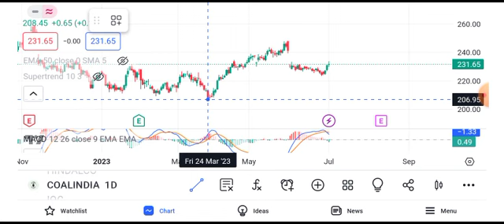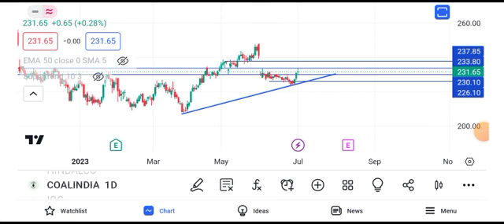coal india share latest news || coal india share today news